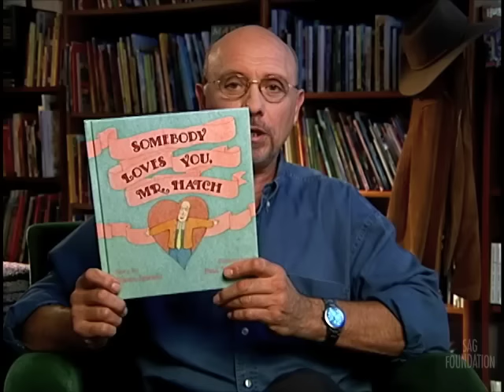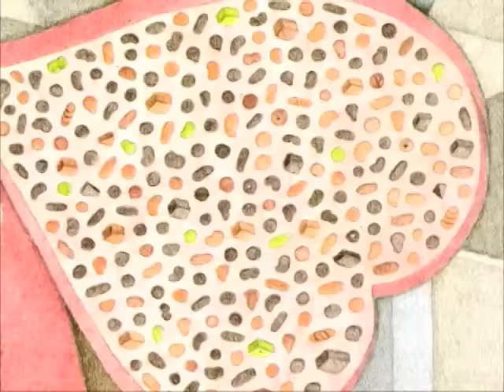'Somebody Loves You, Mr. Hatch' read by Hector Elizondo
'Somebody Loves You, Mr. Hatch' is written by Eileen Spinelli, illustrated by Paul Yalowitz and read by Hector Elizondo.

Mr. Hatch is a drab, predictable gentleman who leads a painfully ordered and uninteresting life. One Valentine's Day a giant candy-filled heart is delivered to Mr. Hatch with a note that reads, "Somebody loves you."